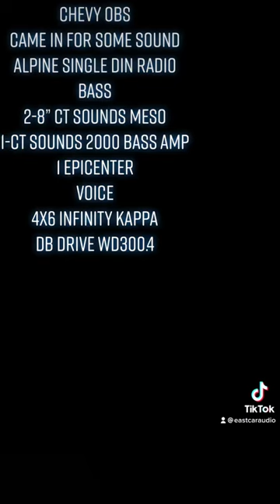Roof Shaking Bass On-the-Go: Dual 8-Inch Subwoofer package Transform Single Cab Pickup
Welcome to our East Car Audio!
In this video, we bring you an incredible audio upgrade for a single cab pickup truck. We have installed not just one, but two beastly 8-inch subwoofers that will blow your mind!

Join us as we take you on a journey of transforming the audio system in this compact truck. We'll walk you through the installation process, showcasing the steps we took to ensure the perfect fit and optimal performance of these powerful subwoofers.

Prepare to experience an entirely new level of bass as we put these subwoofers to the test. Feel the ground shake as we crank up the volume and let the low frequencies resonate through the truck's cabin. You won't believe the impact these compact yet mighty subwoofers can deliver.

Whether you're a music enthusiast, a car audio lover, or simply curious about upgrading your own vehicle's sound system, this video is a must-watch. Get ready to witness the incredible audio transformation that these dual 8-inch subwoofers bring to this single cab pickup truck.

Get ready to feel the bass like never before!

Follow us for more:
Threads: @eastcaraudio

EastCarAudio.Net